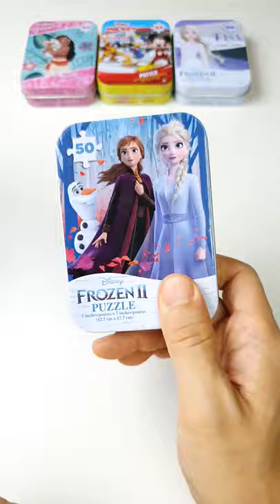TENET IN REAL LIFE | SATISFYING VIDEO ELSA PUZZLE PLAY 4 FROZEN ASMR